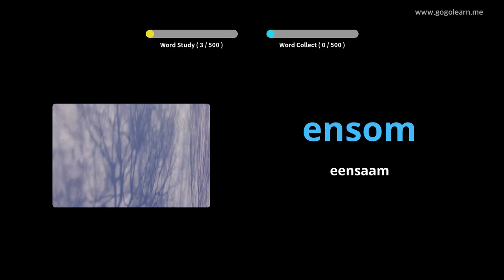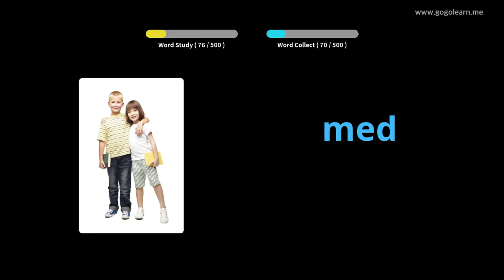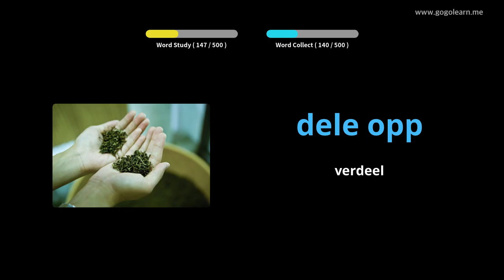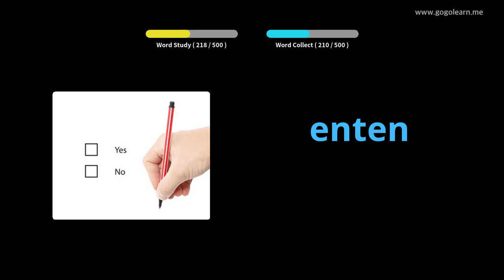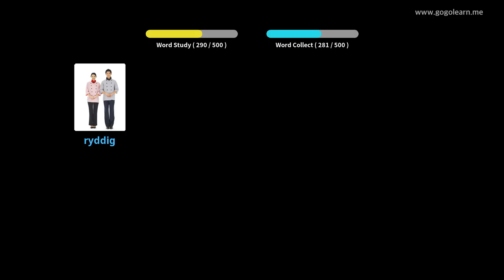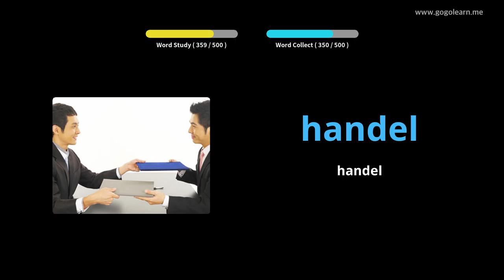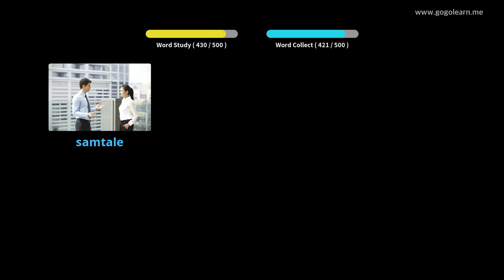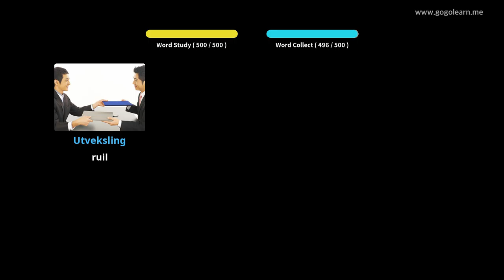Norwegian Vocabulary Basic Secondary School | Golearn